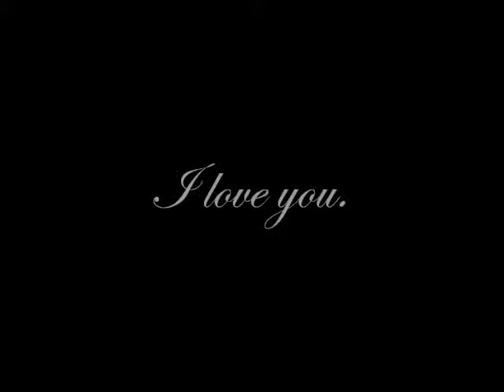All My Life by Cicx and the Rough Tricks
Written By Tiffany and Tom Murello. This is original content.